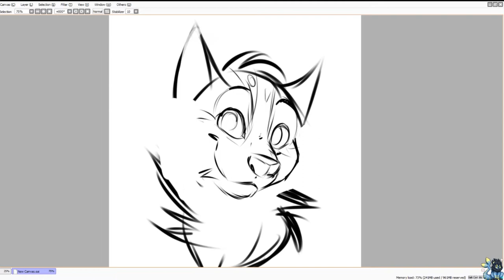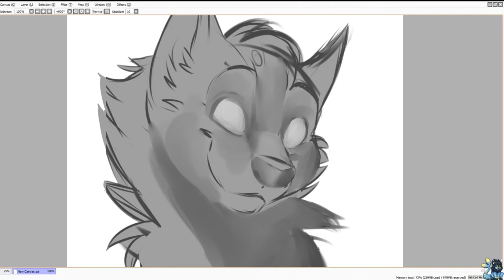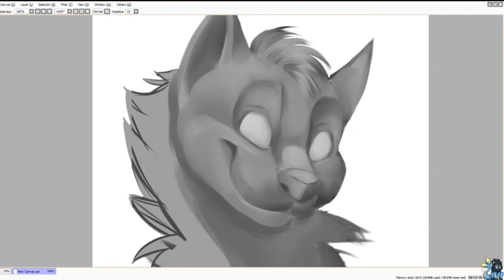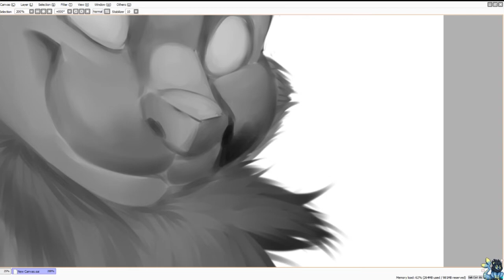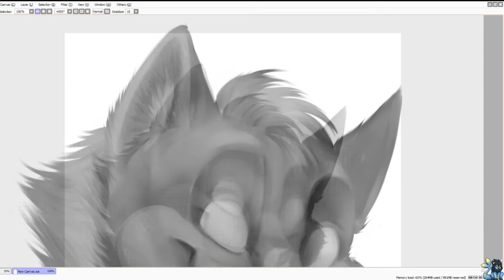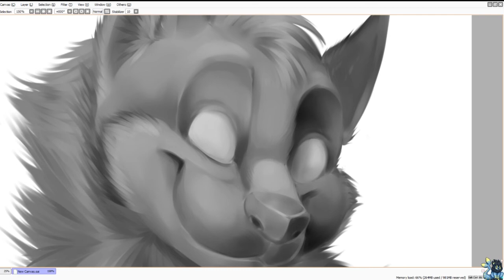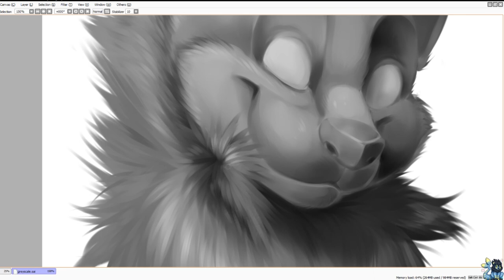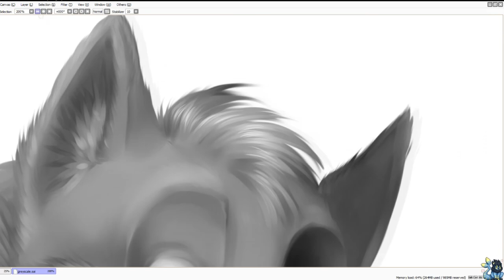Kajou greyscale [SPEEDPAINT]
software: SAI
recorder: OBS
editor: Sony Vegas